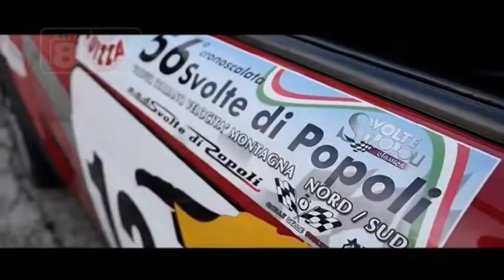Svolte di Popoli - Al via le iscrizioni per la 57^ Cronoscalata